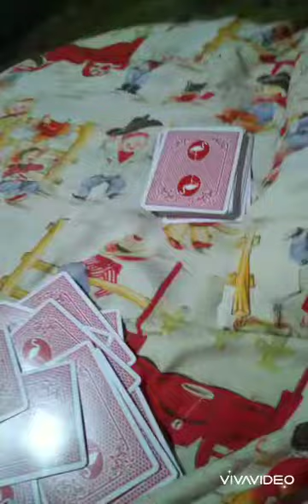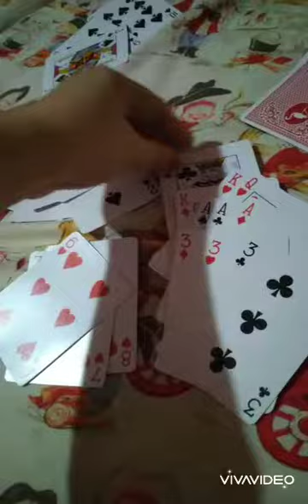Tong-its with Mylad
Aug. 20,2020 No internet